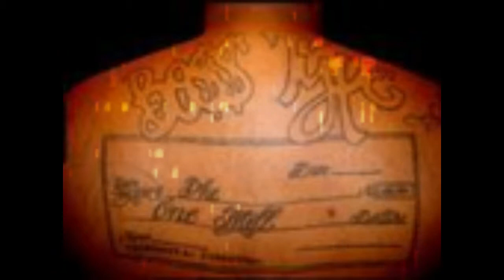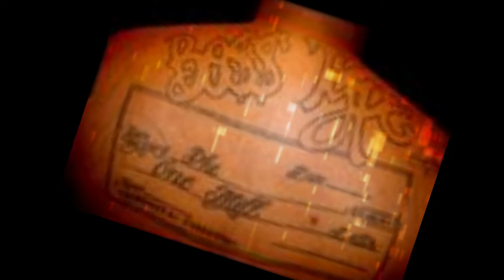Phe WOmack - For My Ridaz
Off the "Boss Type Diaries" album
Written by "Phe" WOmack
Produced by "KWiz" Laboriel for Laboriel Muzik
Mixed & Mastered by Kevin"22"Johnson
Arranged by "MeatBALL" Reyes
Recorded at Faultline Studios
Highland, CA